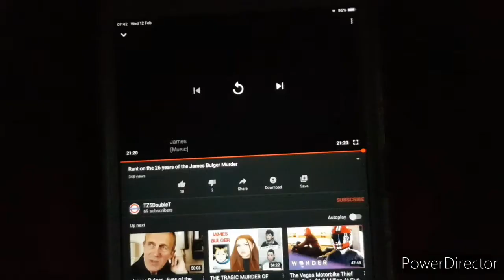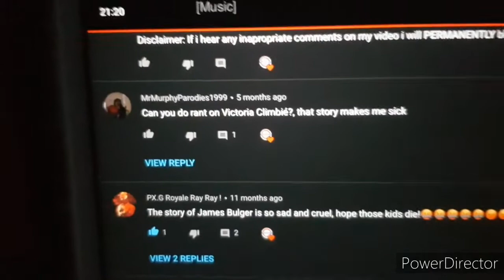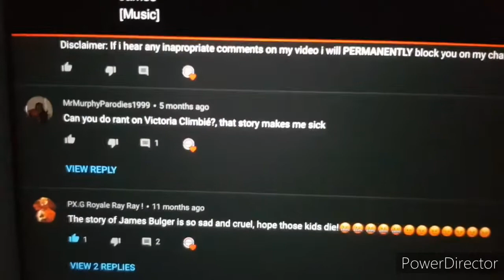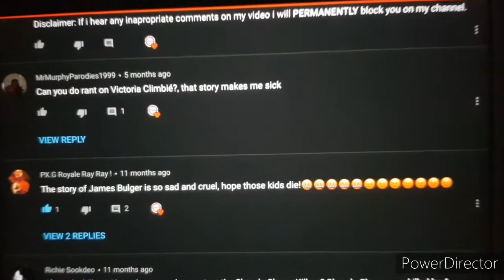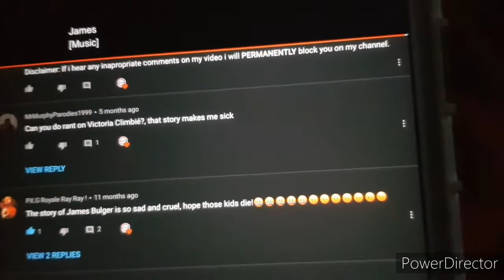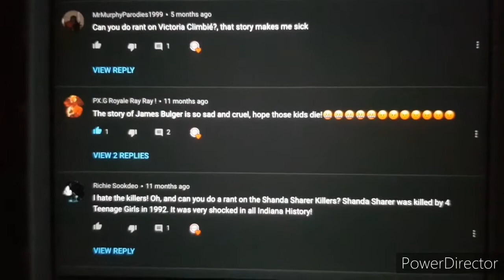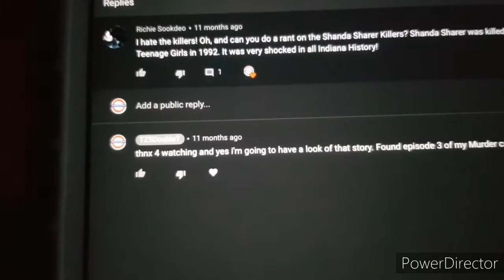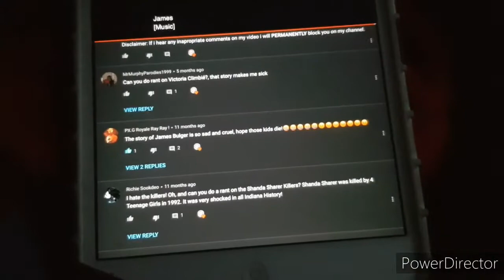Northern Line 1995TS departing Chalk Farm & Reading comments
Reading comments from a video rant I made last year about James Bulger. Enjoy!